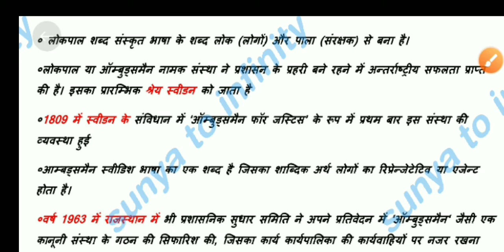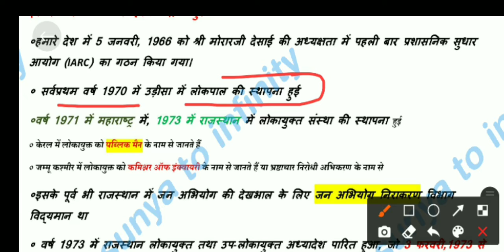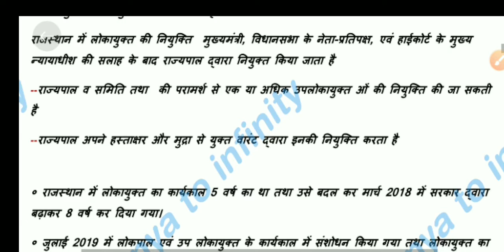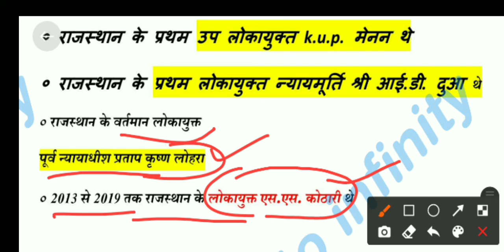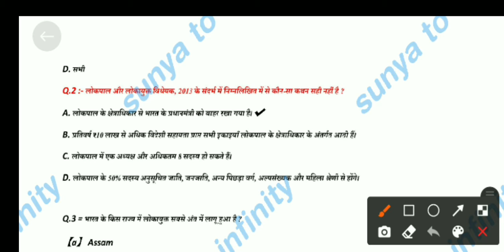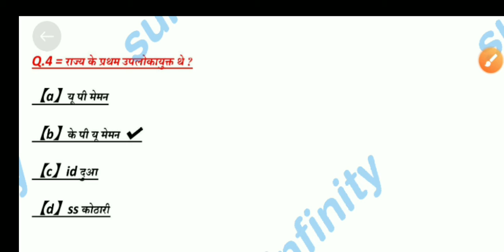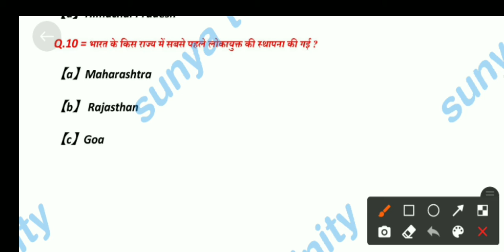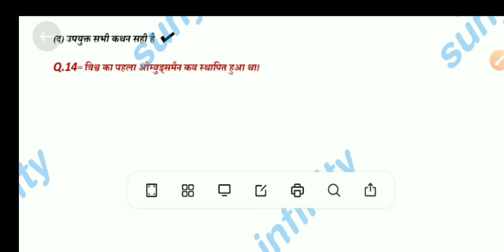लोकायुक्त, लोकपाल, उप लोकायुक्त संपूर्ण जानकारी एग्जाम में पूछे गए प्रश्न उत्तरों के साथ 👌🖋️🖋️👌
GK trick
0 to infinity GK
sunya to infinity gk
लोकायुक्त उप लोकायुक्त लोकपाल संपूर्ण जानकारी के साथ महत्वपूर्ण  प्रश्न उत्तर
राजस्थान लोकायुक्त संपूर्ण जानकारी महत्वपूर्ण प्रश्नों के साथ

UPSC, RPSC important question answer
Patwar ke liye important question answer
VDO exam ke liye important question answer

Short video